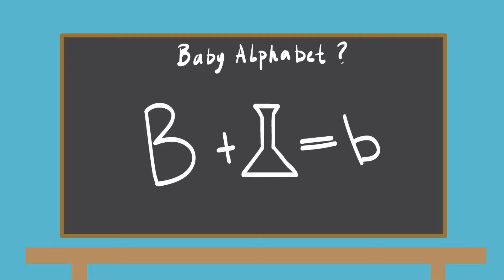Alphabet Reverse toy (All Letter..) BUT THEY ALL PLUSH ZOMBIE